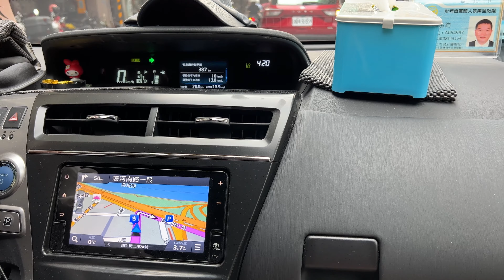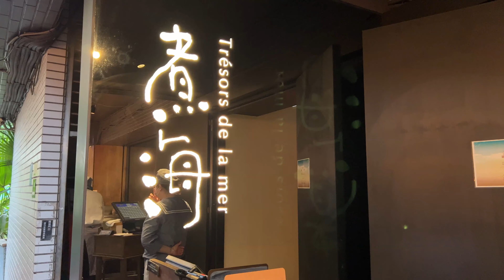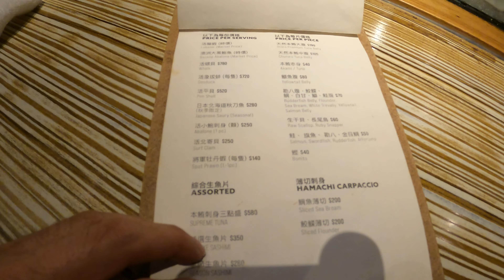[대만 Taiwan] 가자, 대만으로 !! 타이베이 2탄, 맛있는 수산시장 & 중정기념당 Taipei Fish Market & Chiang Kai Shek Hall Ep.12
안녕하세요 ^^
감사합니다 ^^